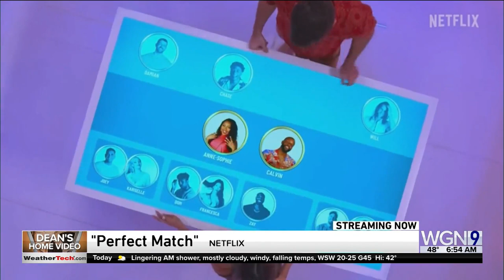Dean's Home Video: 'Star Trek: Picard," "Carnival Row," and more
Dean Richards discusses these releases this week along with "Hello Tomorrow," the final season of "Wu Tang: An American Saga," part 3 of "The Upshaws," "Sharper," and more in his edition of the segment from February 15's show.